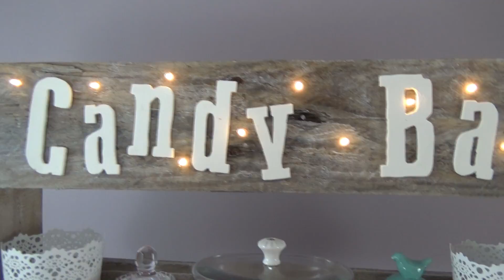Vintage Wedding Candy Bar selber bauen ★ Teil 2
Hier zeige ich Euch, wie ich aus einem alten Servierwagen, einer Palette und einer Obstkiste eine Candy Bar gebaut habe. Im ersten Teil ging es um den Grundaufbau, dieser Teil beschäftigt sich mit den Details und mit der Deko.

Den Bohrschrauber habe ich von zur Verfügung gestellt bekommen.

Die Haken habe ich bei Amazon bestellt
Die komplette Anleitung findet ihr auch noch einmal auf meiner Webseite